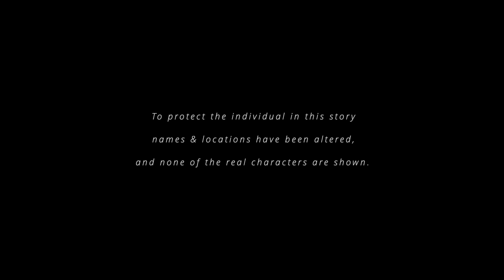Alone in Her Worst Nightmare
Someone once said that the power of radio is not that it speaks to millions, but that it speaks intimately and privately to each of those millions.

That was especially true for Reyna. Born in a small mountain village, she grew up in abject poverty with only the bare necessities of life. Then when she was still a teenager, she was lured to the big city with hopes for a better future that would allow her to support her impoverished family.

But as often happens, the reality she encountered was different from her dreams, and she found herself alone on a busy street corner with no money, no friends, and no job—just the sort of girl in a tough spot that certain predatory men like to “rescue.”

Watch this video and learn how in the midst of her worst nightmare, Reyna discovered a radio program that spoke to her intimately—opening a way of escape. And I love that God used Adventist World Radio to do it!

Yours in the Blessed Hope,

Duane McKey
President

MB01TH2WCZUTZOH
MB01HRWSKMDDZIX